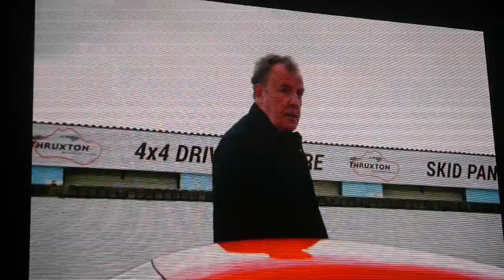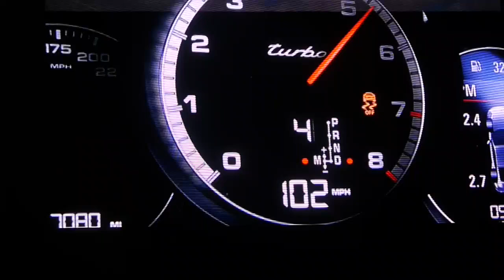Clarkson, Hammond and May new TV show (Part 1)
Clarkson and the boys are back and better than ever.